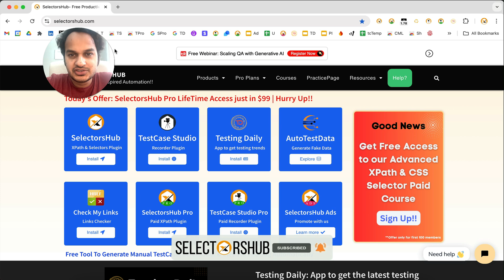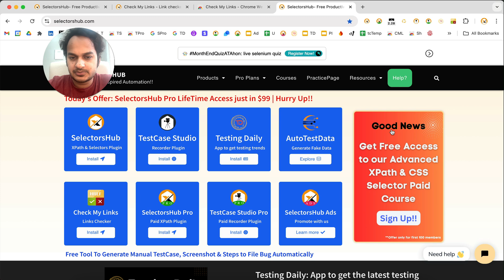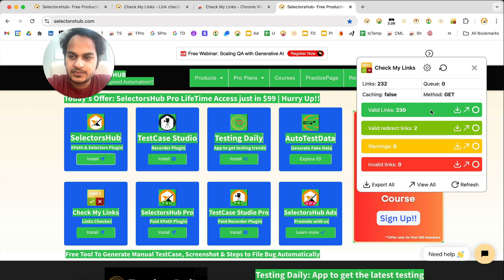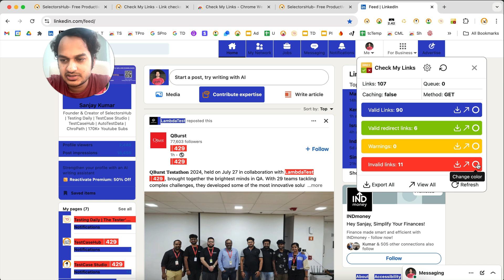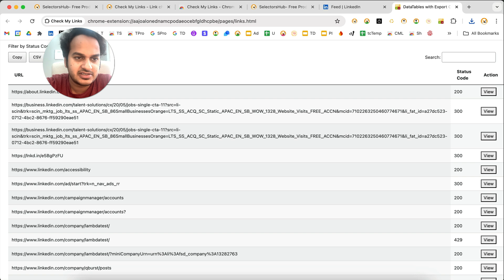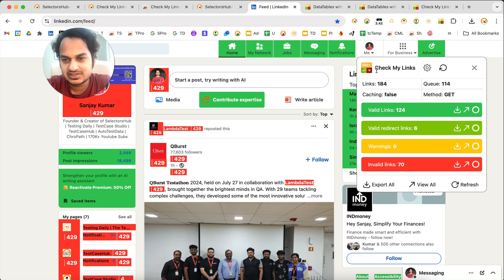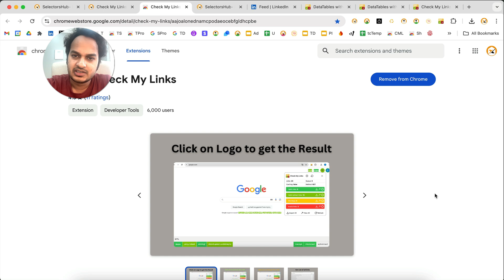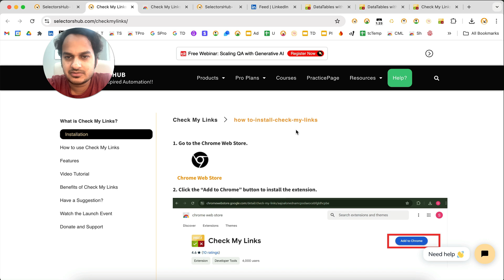How to use Check My Links Extension | Free Browser Plugin to find Broken Links of Website in 1 Click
Check My Links is a Free Chrome extension designed to help web developers, content editors, and SEO professionals quickly scan web pages for broken links, Active links, warnings, and valid indirect links. This tool is highly valuable for maintaining website quality, improving user experience, and ensuring search engine optimization. When you’re editing a web page that has lots of links, wouldn’t it be handy to be able to quickly check that all the links on the page are working ok? That’s where ‘Check My Links’ comes in.